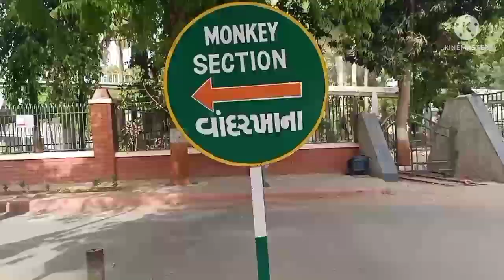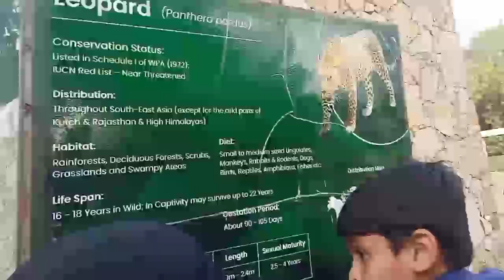Zoo Tour | Sher ko dekh ke hum sab bhag gaye | Cute animals | Must visit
In this video I explained about wild animals they are so cute. I hope you all like my video.stay home and stay safe everyone ❤️

Aap mujhe Follow Kar sakte:-

Important Videos

In this video I explained about wild animals and they are so cute.

From Ankita Pathak